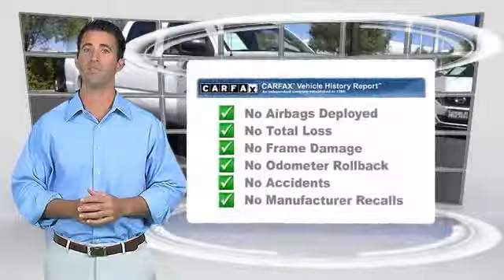2013 Toyota Tacoma TEMECULA MURRIETA MENIFEE HEMET CORONA ESCONDIDO R2310A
2013 Toyota Tacoma 2WD DOUBLE CAB V6 AT PRERUNNER

Temecula Hyundai
27430 Ynez Rd.